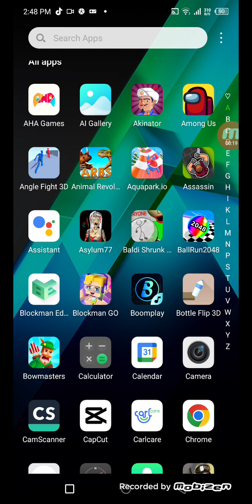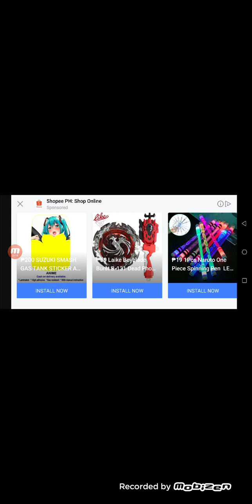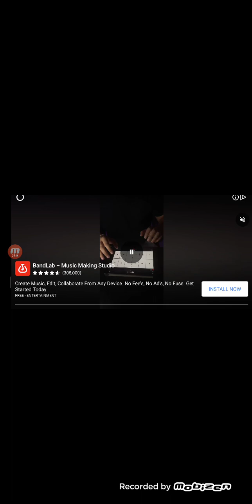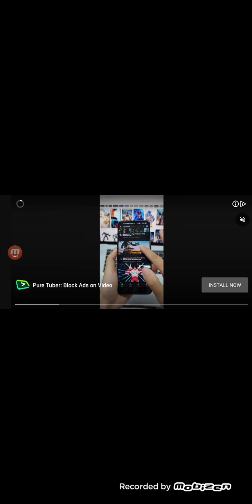asilum777 the backrooms game from 2020